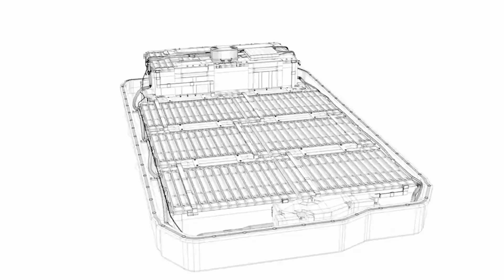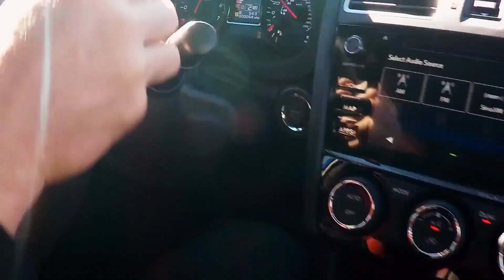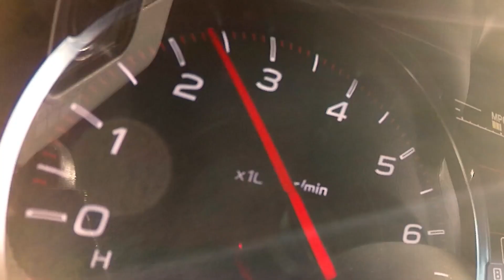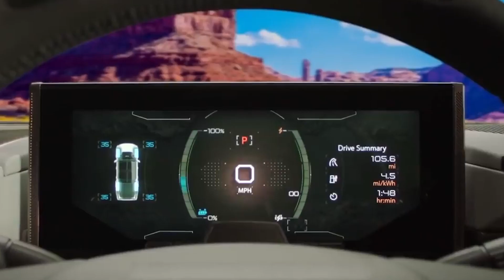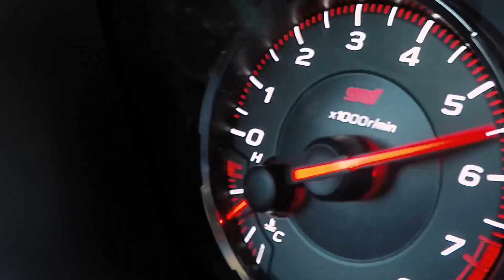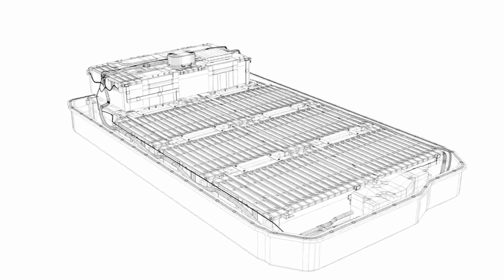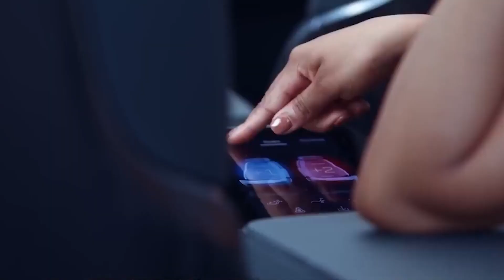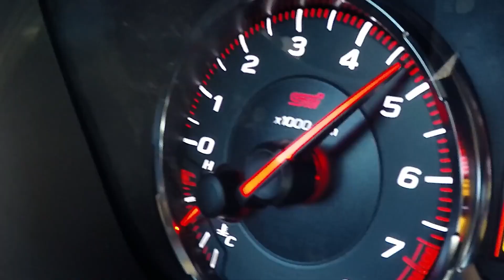Is Subaru Solterra The Same As Toyota bZ4X? | 2023 Subaru Solterra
Subaru Solterra and Toyota bZ4X are powered up to drop a bomb in the EV market. People who are familiar with Toyota bZ4X may not be surprised - the Solterra is indeed very similar to bZ4X, from their engineering to their exterior design. Both electric SUVs share Toyota’s e-TNGA platform. In this video we will find out what's so special about the new Subaru Solterra EV.